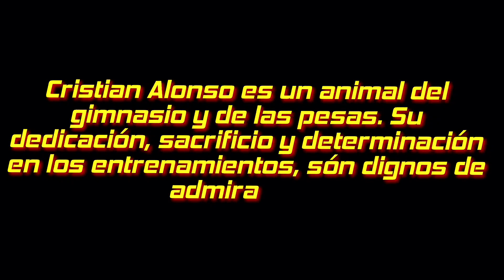Camino al nacional! Episodio 2. Entrevista a 6 armwrestlers de la ACLB.